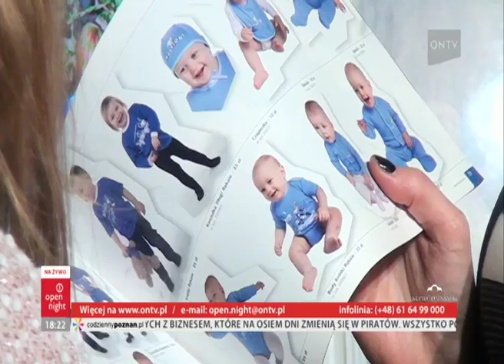open night 19.09.2012, Paulina Lupa cz.1